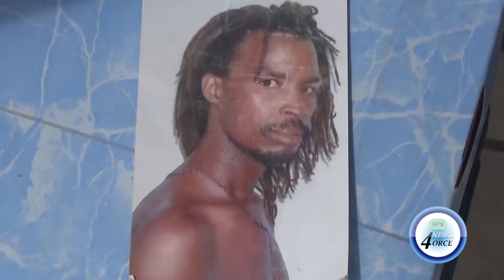SUSPECTED DROWNING OF 51 YEAR OLD MAN IN VIEUX FORT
Police are investigating the suspected drowning of  51-year-old Allan Wade Dominique of West Hall Group, Vieux-Fort.